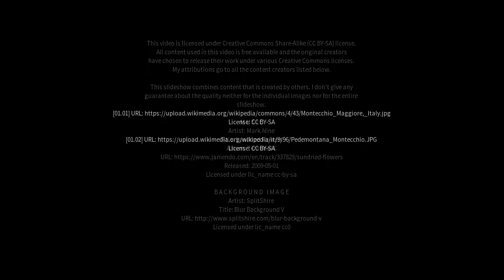Best places to visit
Best places to visit - Montecchio Maggiore-Alte Ceccato (Italy) Best places to visit - Slideshows from all over the world - City trips, nature pictures, etc.